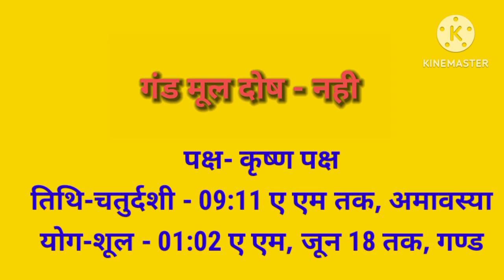आज जन्में बच्चे का नाम व राशि शुक्रवार 17 june 2023 को जन्में बच्चे का नामकरण राशि नक्षत्र राशिफल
आज जन्में बच्चे का नाम व राशि शुक्रवार 17 june 2023 को जन्में बच्चे का नाम राशि पाया नक्षत्र जन्म अक्षर नामकरण,आज जन्में बच्चे की जन्म कुंडली
friday 17 june 2023 today born baby name rashi paya janam akshar naamkaran aaj janme bacche ki janam kundli kya rhegi
आज जन्में बच्चे का नाम व राशि शुक्रवार 17 june 2023 को जन्में बच्चे का नामकरण,राशि,नक्षत्र,कुंडली
Today Born Baby Name Rashi 17 june 2023 को जन्में बच्चें का नाम राशि जन्म कुंडली पाया नक्षत्र
आज जन्मे बच्चे की जन्म कुंडली नाम नक्षत्र व राशि भविष्य shukarwar 17 june 2023 क्या रहेगा aaj janme bacche ka nam v rashi शुक्रवार friday 17 june 2023 ko aaj janme bacche ka namkarn rashi nakshatra mantras,Today Born Boys Name and Rashi,aaj janme bacche ka name,आज जन्मी लड़की का नाम,today born baby name and rashi,आज जन्मे लड़के का का नाम,लड़के की राशिआ लड़की की राशि,baby जन्म टुडेटुडे बेबी बोर्न,लडक़ी का जन्म आज राशि,baby born today,आज जन्में बच्चों का नामाक्षर#newbabyborntoday
december 2023 में जन्में बच्चे का नाम अक्षर राशि नक्षत्र